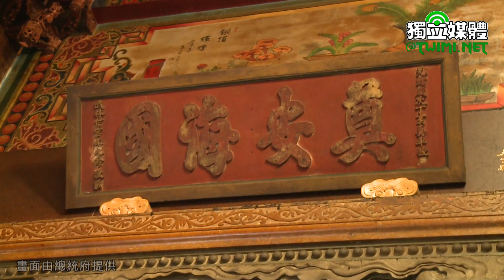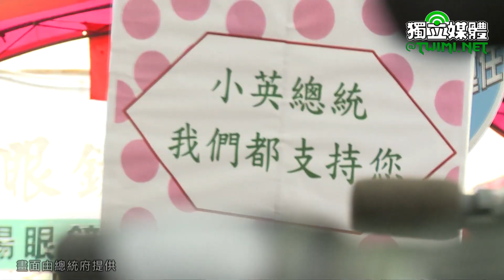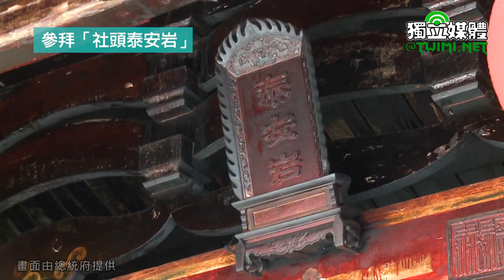蔡英文參訪「萬景藝苑」暨參拜「北斗奠安宮」及「社頭泰安岩」